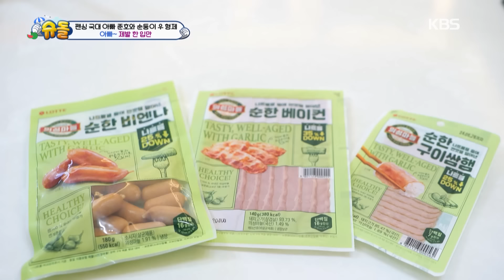[IND/ENG] Lagi-lagi Jungwoo ketiduran di lantai... | The Return of Superman | KBS WORLD TV 240714